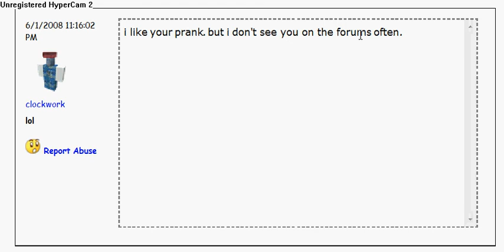message from clockwork O_O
Message to all dipshits.. I only wanted to share it and i could care less about what you fucking think.